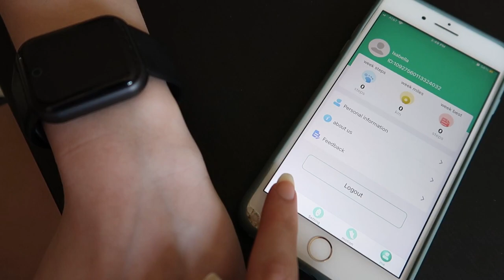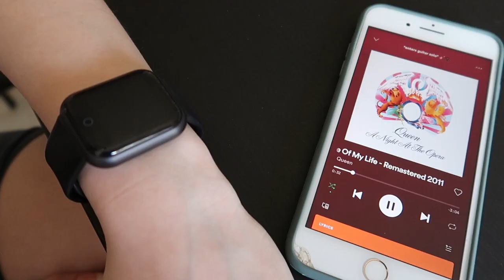BRINDES ÓTIMOS DA FACULDADE NOS ESTADOS UNIDOS! - Lares e Lugares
Quando chegamos em casa nos Estados Unidos depois de um período no Brasil, a Bella encontrou duas caixas esperando por ela. Eram brindes que a faculdade mandou e que superaram as expectativas!

MÚSICAS: